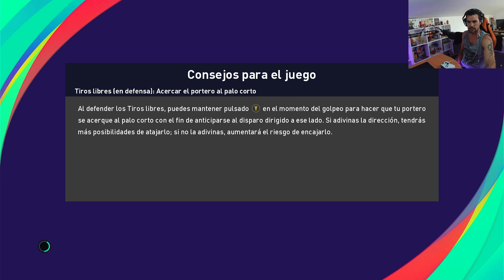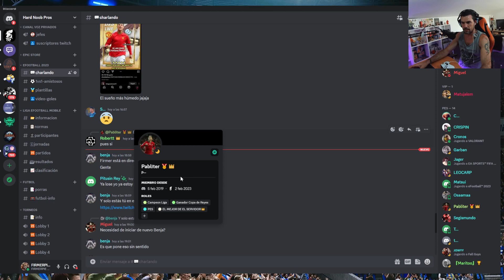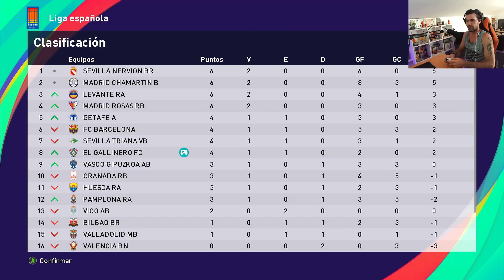SERIE LIGA MASTER PES 21 CON EL GALLINERO FC Y FIRMERPEP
SEGUIMOS CON LA SERIE DE LIGA MASTER DE PES 2021 CON FIRMERPEP Y EL GALLINERO FC

Transcripción